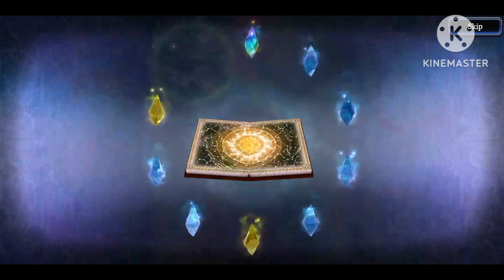WOTV: Let's Pull Sephiroth!